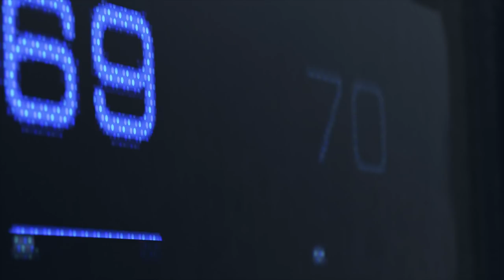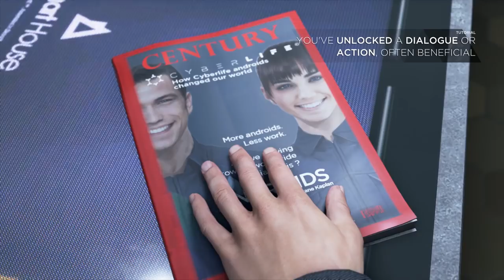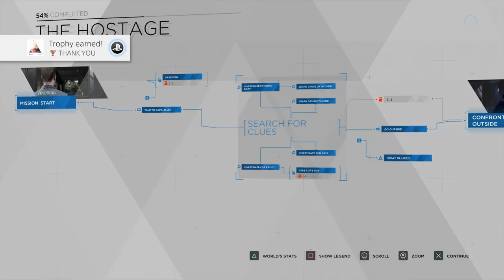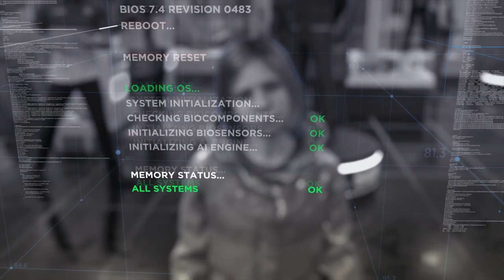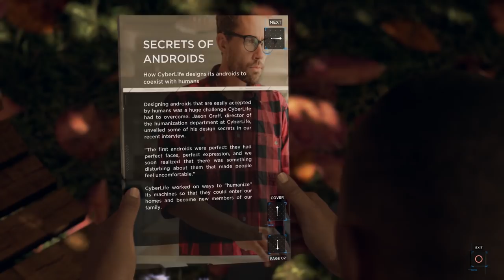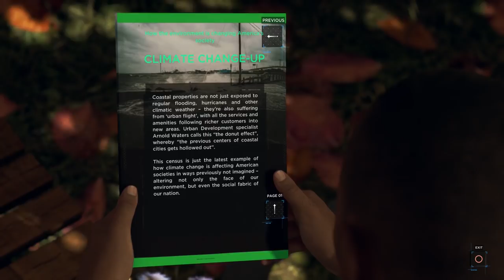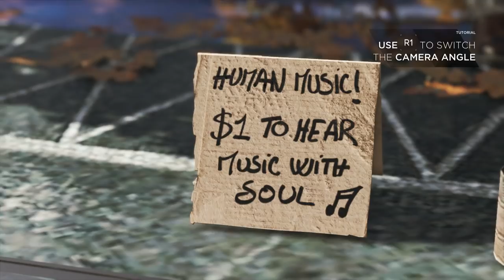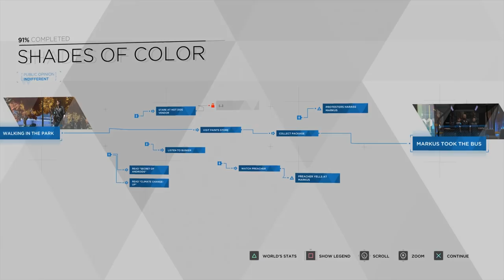DAVID CAGE IS A GOLDEN GOD! | Detroit: Become Human - Part 1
Detroit Become Human, the newest game from the mind of David Cage is about androids .I assume becoming demons? Look, every game that man makes ends up with demons in the end! I assume this will be no exception. I'm ready to jump in and get with my Detroit Become Human lets play and make my way to what will surely be a ludicrous ending.

Support David Cage's Madness!

Detroit Become Human is an action-adventure game that dives into the "lives" of 3 androids. The Detroit game will be exploring their newfound sentience, tracking down dangerous androids, or aiming to release androids from servitude. Developed by Quantum Dream and from the mind of David Cage, this game is sure to be a thrill ride. The Detroit Become Human gameplay is a bit different. There is no game over message, the choices you make affect everyone else and the story branches off in many directions. Luckily you get the opportunity to rewind certain events which is very helpful in the rabbit hold that is our Detroit Become Human gameplay. This game is a huge undertaking in scale, with hundreds of voice actors to populate their world, let's see what just a taste of that has in store for us on my Detroit Become Human lets play!

• Cox Omnimedia:
Founder/Executive Producer: Jesse Cox
Production Manager: Kristen Delgado
Editor: Max Schapiro
Animation: Daniel Tan

• Send your fan mail to:
Jesse Cox